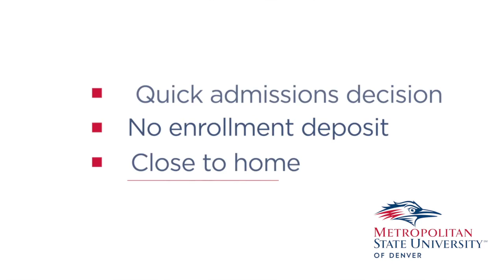Congratulations to high school seniors from MSU Denver President Janine Davidson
MSU Denver President Janine Davidson, Ph.D., has a message for the Class of 2020.